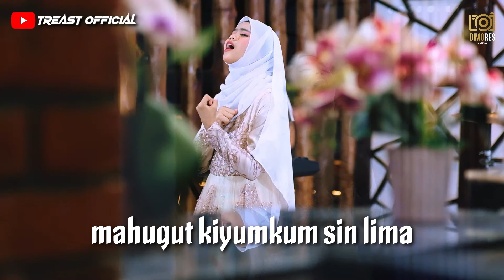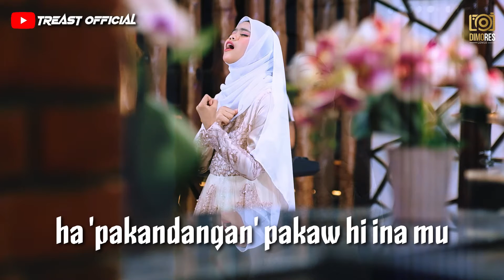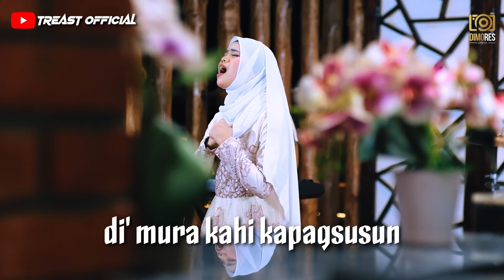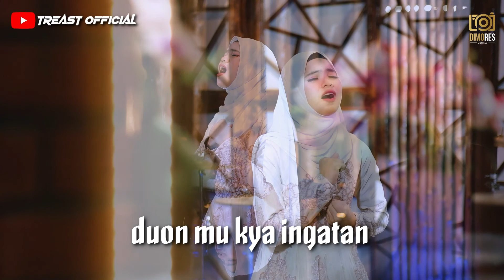KARAOKE - Pakandangan ( Treast X Noranastasia ) AUDIO HIGH QUALITY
Camera Operator:
Adeef

Gear:

FUJIFILM XT4
FUJIFILM X-H1

Video Edited: DIMORES LENSA

Producer | Recording | Mixing | Mastering by TREAST HOME RECORDING STUDIOS [BUDI MUIN]

Hometown : SEMPORNA SABAH MALAYSIA